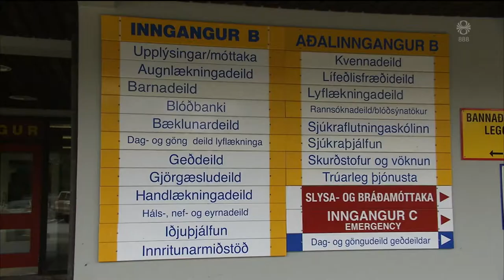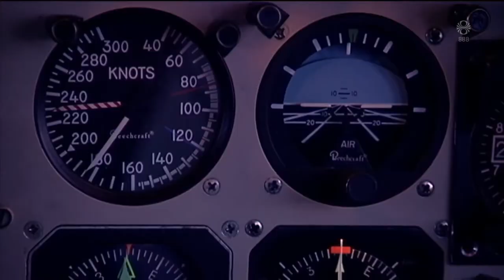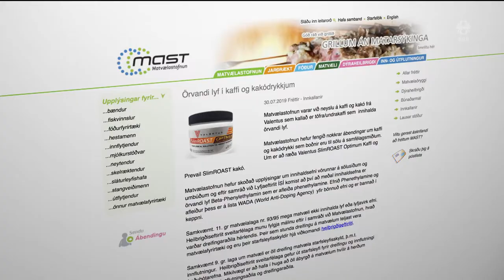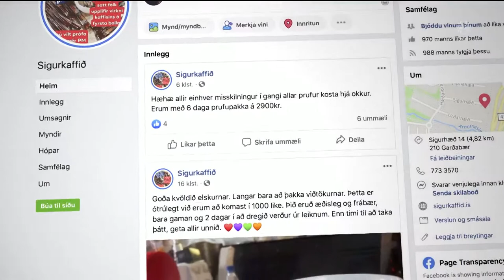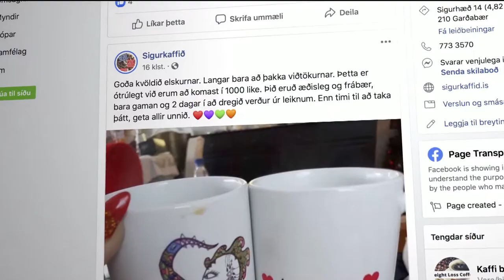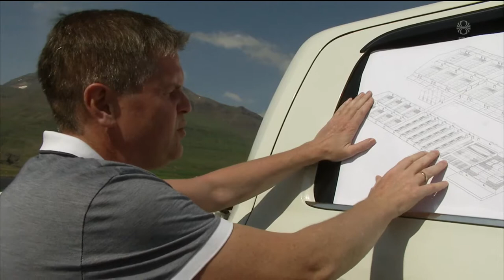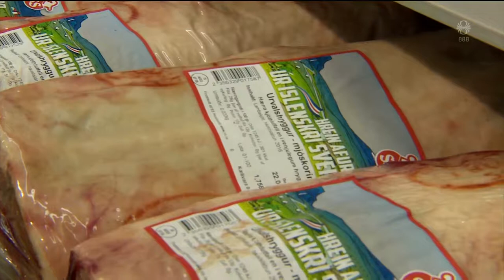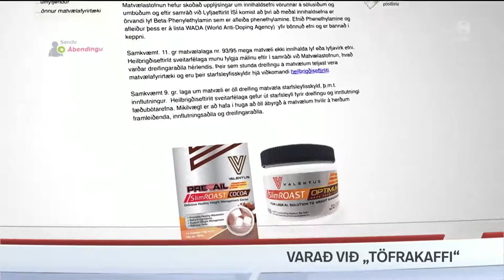Fréttir - 30. júl 2019